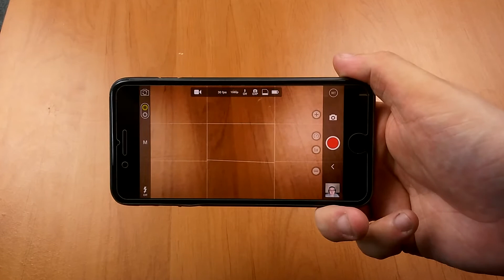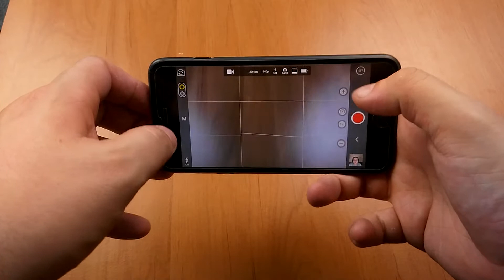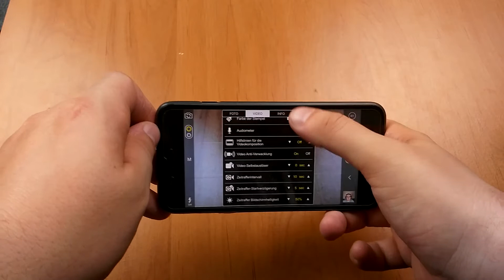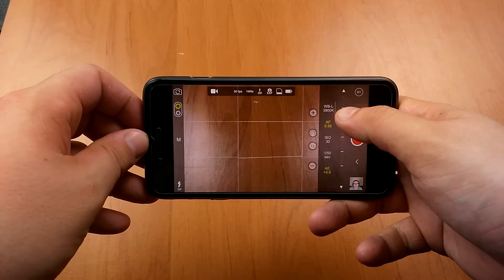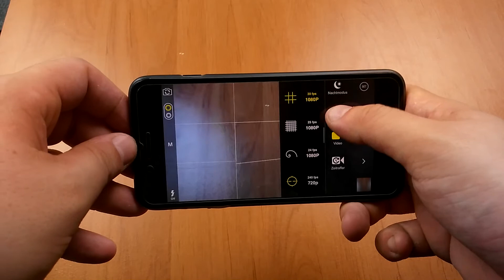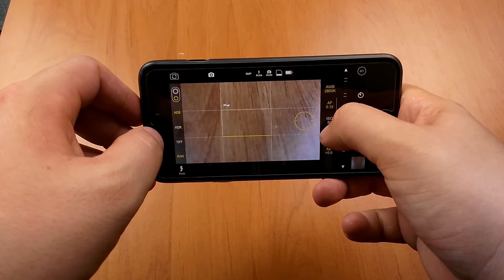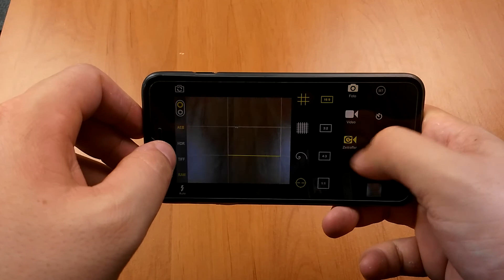ProCam Beste iOS App? Deutsch/Germany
Heute Gucken wir uns mal eine Kamera App an die auf iOS leuft. Mit dieser habe ich auch schon das eine oder andere Video gedreht und will sie euch heute mal etwas erklären